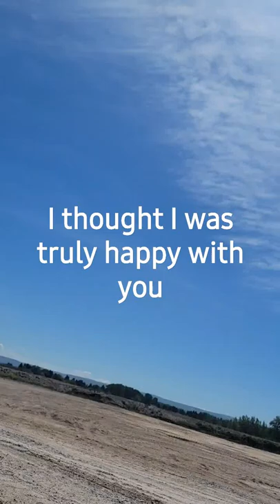fyp caterpillar idahome youtubeshorts peterbilt noregrets